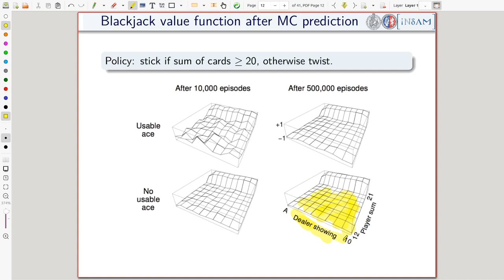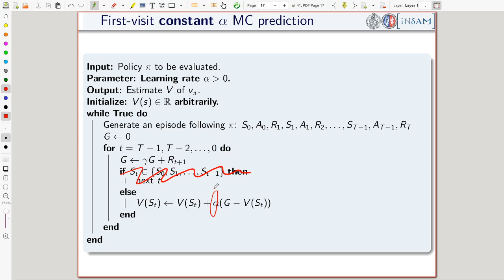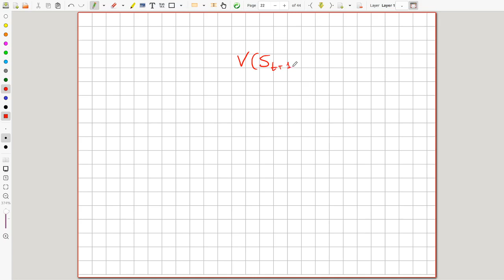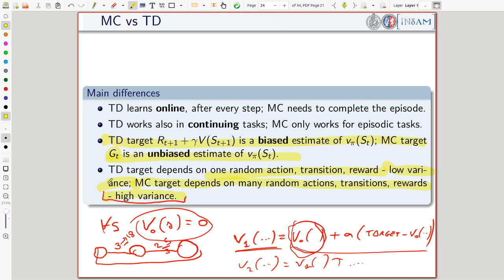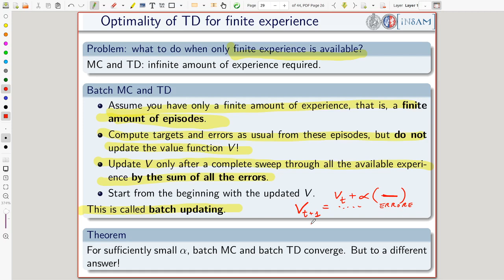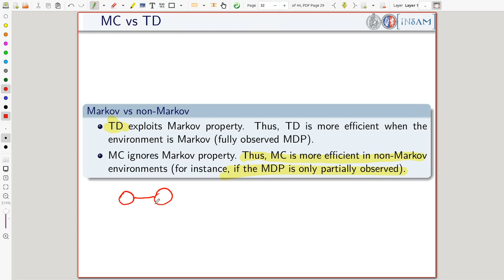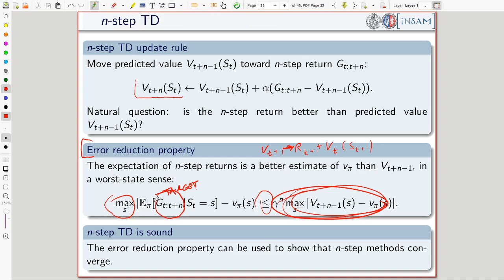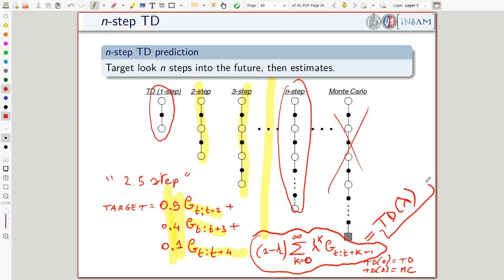Apprendimento per rinforzo - 4b - predizione model-free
Corso di dottorato a UniFi, lezione 3 del 19 luglio 2021